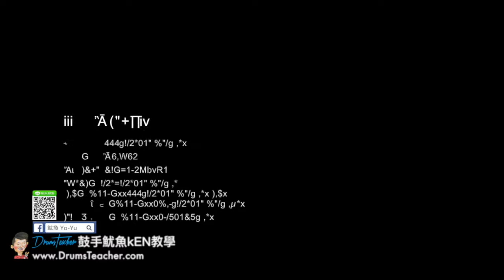【爵士鼓手魷魚kEN®】🥁🎼DrumsTeacher.com™🎶表演.課程 (2018-05🎵爵士鼓學員；音樂打擊團體課程- 樂器 ) Drum Cover SparxStix 發光鼓棒